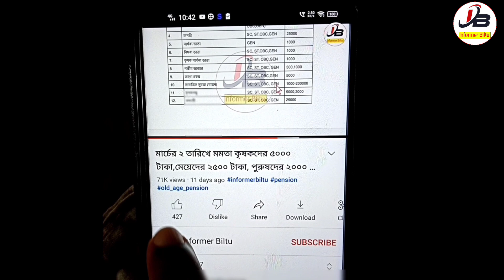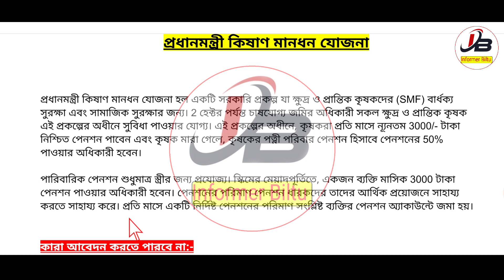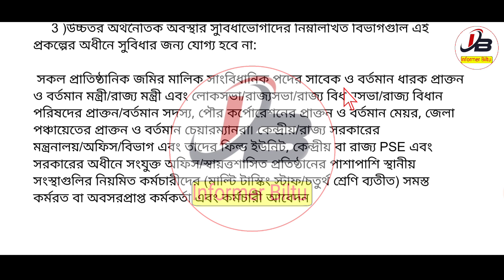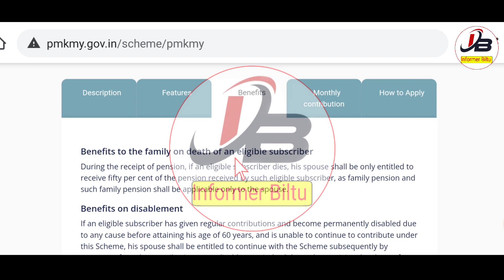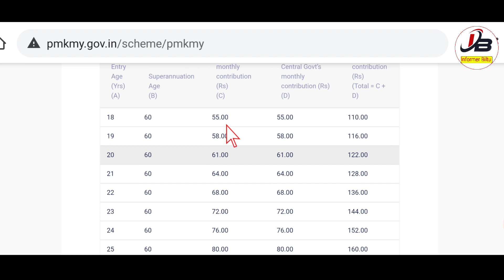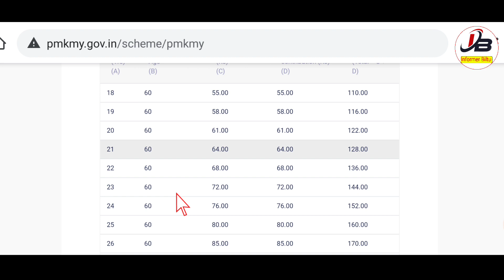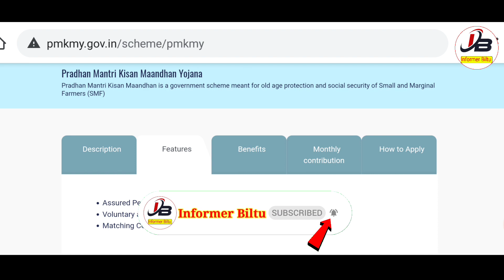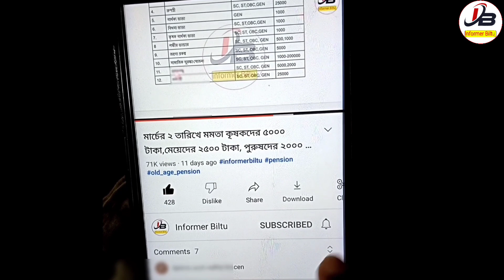মোদীর কৃষক ভাতা কার্ড চালু | সকল কৃষক ৩০০০ টাকা মাসে পাবে কার্ড করে | Pmkmy Card Apply Online 2022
কৃষক ভাতা অনলাইন আবেদন পদ্ধতি